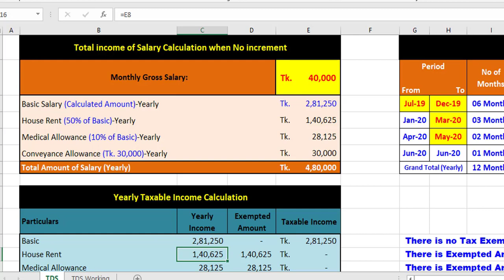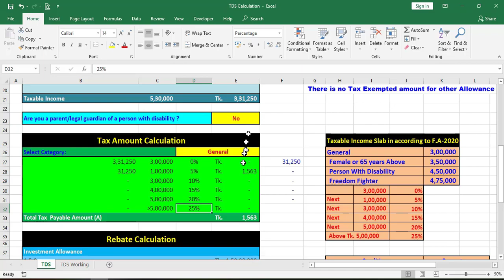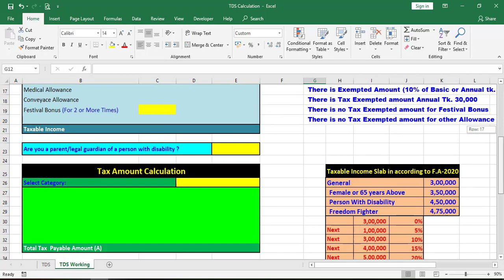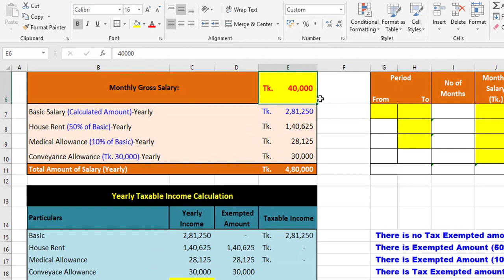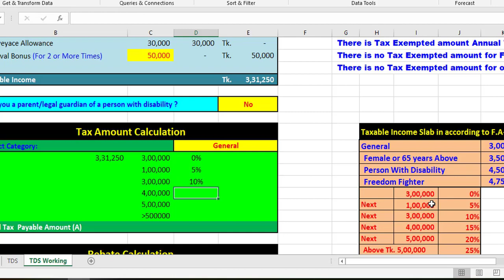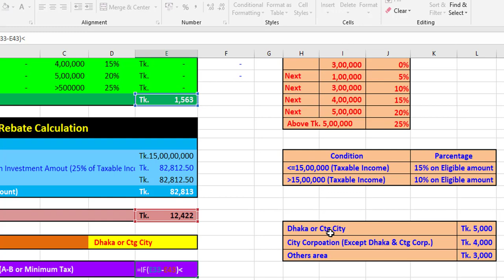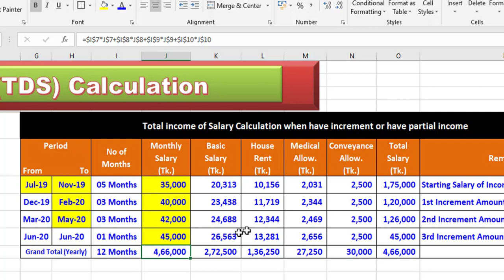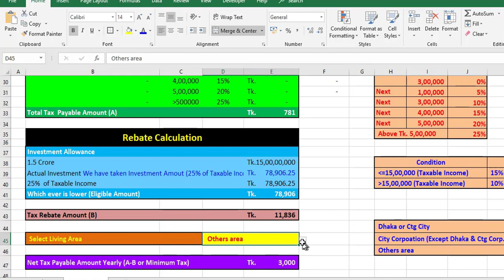Tax Deduction at Source (TDS) Calculation from Salary in Excel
TDS Calculation from Salary according to Finance act-2020 of Bangladesh.